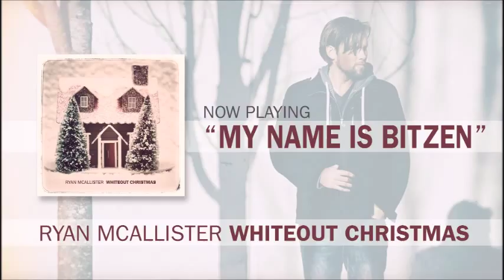Ryan McAllister - Whiteout Christmas [Full Album]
RYAN MCALLISTER - WHITEOUT CHRISTMAS

1. O HOLY NIGHT
2. SILENT NIGHT
3. MY NAME IS BLITZEN
4. CHRISTMAS TOQUE
5. AWAY IN A MANGER
6.WHITEOUT CHRISTMAS
7. SASAKAMOOSE
8. AULD LANG SYNE

From Ryan:

My name is Ryan McAllister. My career in music began years ago when I started playing music with my older brothers in our church worship band. When I graduated high school, I started a band of my own, Dakona. We began to get some attention from record labels and ended up signing a multimillion-dollar deal with Madonna’s Maverick Records. We toured North America extensively, performing along side dozens of well known artists ranging from Sam Roberts to Willie Nelson, and playing at venues from The Grand Ole Opry to the Bowery Ballroom. After a massive reshuffling at Maverick, we lost our record deal and returned home after nearly two years on the road. I started recording indie bands at Five Acres, my professional recording studio in the barn outside my home in a sleepy corner of the Fraser Valley in BC. I’ve taught myself the art of recording and producing, and have written a whole lot of music along the way.

I grew up listening to Christian folk music. Larry Norman, Mark Heard & Randy Stonehill were on constant rotation on our record player. Their lyrics affected me a lot growing up. There was something very authentic in the way they merged their faith with their art that I have always been drawn to. There is something remarkably freeing in abandoning subtlety and making an all out, foot stomping, folk/gospel record.  Artistically, it is by far the most challenging and most rewarding thing I’ve ever done.  The scriptures are so rich with beautiful stories and imagery. Even the greatest non-believing artists in history have borrowed from its pages.  To be able to put a handful of these stories to song is an honour.

I’ve spent the first half of 2014 writing, producing and recording The Way Home, my gospel EP, and the response to it has been humbling and encouraging.  I’ve joined The City Harmonic on their Western Canadian tour, toured the Maritimes with Brian Doerksen, opened for Tim Neufeld, and lead worship at dozens of churches in BC and Alberta. I’ll be playing some Alberta shows with Michael W. Smith in August and am currently booking a Western Canadian tour for the fall.

You can check out some prerelease tracks from my gospel record, The Way Home,